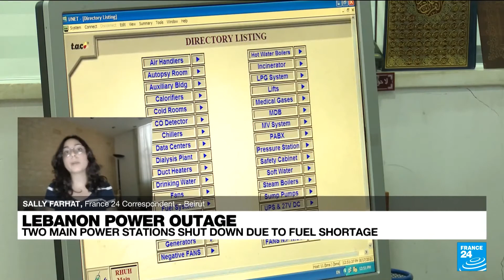ALL of LEBANON🇱🇧 in TOTAL Electricity BLACKOUT 🕊Please ☦️ Pray 🙏🏼 ! MOONFALL Trailer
PLEASE OPEN LINK BELOW FOR YOUR DONATION TO ARABS IN YEMEN, QATAR, SYRIA, PALESTINE AND LEBANON THAT ARE STARVING AND IN DIRE NEED OF IMMEDIATE AID:

PLEASE WATCH MY TOP 14 RECOMMENDED VIDEO LINKS
1) IMMINENT Collapse Of The US, UK & Israel! 12 Tribes & The Mark of the Beast Explained 🇺🇸🇮🇱🇬🇧
2) True AntiChrist Revealed & Mystery Babylon + The 12 Tribes, GOG MAGOG, Armageddon🇮🇷 IRAN vs US🇺🇸 & 🇮🇱Israel
4) 12 Tribes of Israel Explained! WW3 Jerusalem Israel Iran Palestine Lebanon Syria Jesus' Coming Soon!
9) Daniel & The JUDGEMENT DAY* Mystery Revealed: The TRIBE of ASHER's Role in Crushing the Serpent AntiChrist
11) Revelation 12, Saudi Arabia Iran Lebanon Israel Hariri Anti Christ Mahdi Jesus Palestine Syria Russia Armageddon
12) 12 Tribes of Israel Explained! WW3 Jerusalem Israel Iran Palestine Lebanon Syria Jesus' Coming Soon!